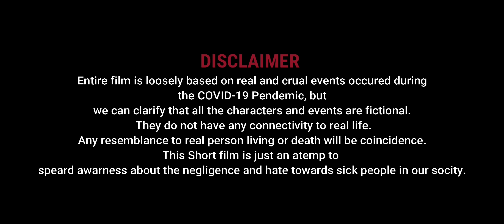|| Stigma || ষ্টিগ্মা || Psychological Thriller || An Assamese short film || অসমীয়া ছুটি ছবি ||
STIGMA
An Assamese Psychological Thriller Short Film

Directed by Kuldip Saikia.
Based on some true and crural events during the global pandemic
The film is all about the unstable mantel condition of a young man in isolation and severe harrasment from socity.
Cast-
Kuldip Saikia
Jyoti Saikia
supporting/Voice Artist-
Simanta Hazarika
Ankur Bora
Manash Kalita
Visual-
Manash Kalita
Jyoti Saikia

Special Thanks-
Chinmoy Saikia
Ashima Bora Saikia

One Lens Creation

Music Credit-

Track- Arcane
Album- Gateway
Artist- Ninja Tracks

Track-No.8 requiem
Artist-Esther Abrami

Track-Tantra Flute
Artist-Medititave mind